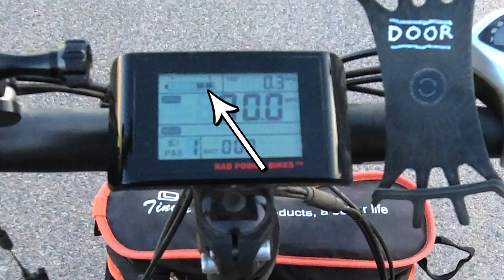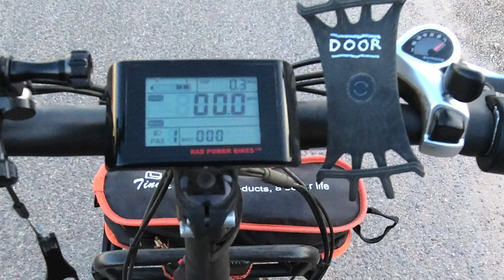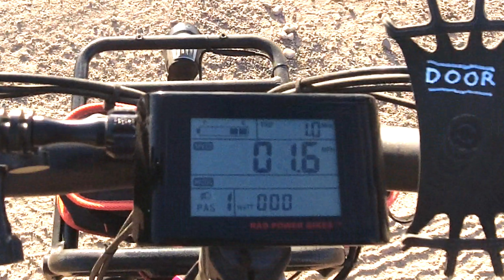RAD MINI E-BIKE LOW BATTERY-WILL I MAKE IT + STORY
This is the second time I cut it close and almost ran out of battery.
FYI: The word "DOOR" on my handle-bar is a reminder to close the shop door when I leave for a ride.

I have been riding my e-bike every morning for quite a while to help relieve the pain from my sciatic nerve issue.